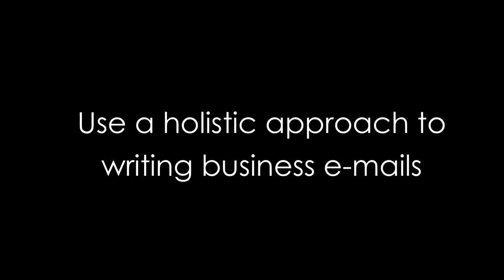Use a holistic approach to writing business emails - Rupert Munton - ClarkMorgan Insights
Today's generation of business professionals are spoiled by technology. Letters have been replaced by e-mails, which in turn are deteriorated due to the proliferation of SMS communication. To make life easier templates are used, but often these templates are inappropriate due to mismatching tone, or contradictory statements.

Rupert highlights this challenge in his insight video, and encourages writers to take a holistic approach to writing, not just doing the bare minimum.